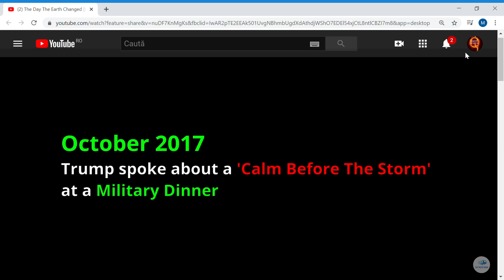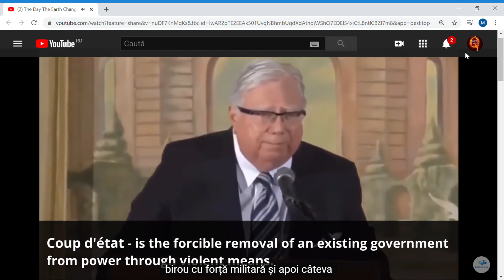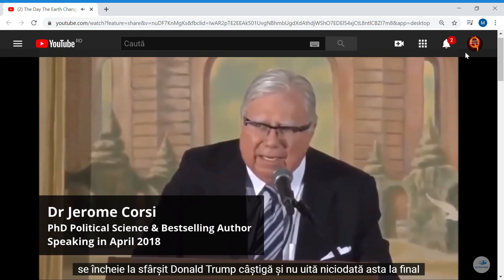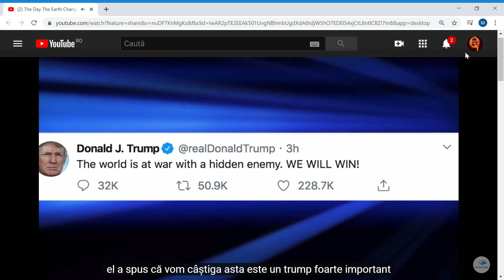Here is why Trump became president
Are we in the midst of a far greater war than we could have ever imagined?
It seems so... but not against the ”coronavirs pandemic”!